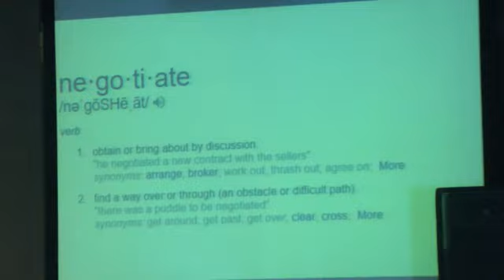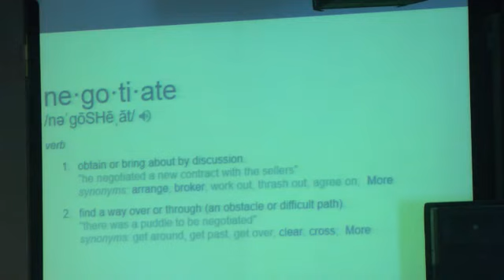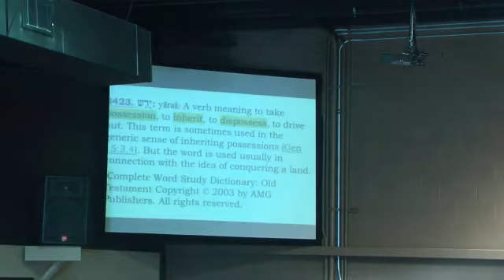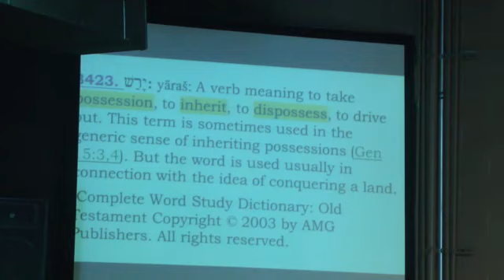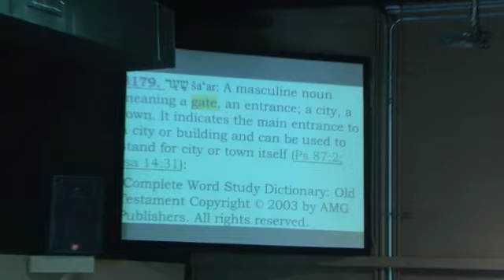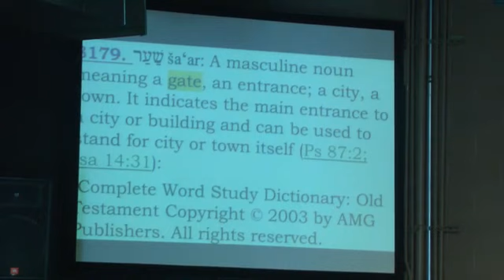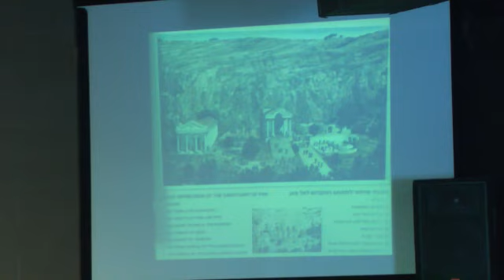Negotiating Caesarea Philippi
Pastor Eric, Pastor Matt, and Pastor Wade continue our Israel-centric sermons with this message entitled, Negotiating Caesarea Philippi. We learn from Israeli men Caleb, Daniel, Abraham, and Peter how to build our lives upon deep convictions. These men had different convictions, a different heart, and a different walk than other believers of their day. They demonstrated resurrection strength, holy confidence and faith in the certainty of outcome of their actions and each of these was built upon the foundation of Scripture. The revelation that Peter had at Caesarea Philippi is one that each man and woman must build their life upon. When we hear from heaven and develop our convictions from that revelation, we are able to advance against the gates of hell and WIN!!  . Speaker: Pastor Eric, Pastor Matthew, Pastor Wade.